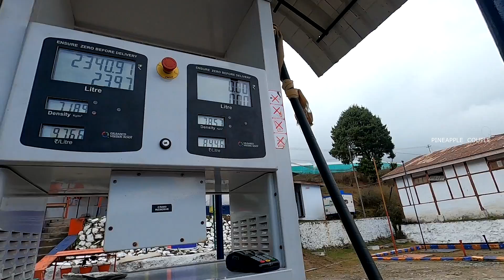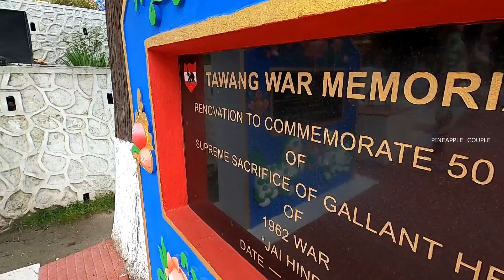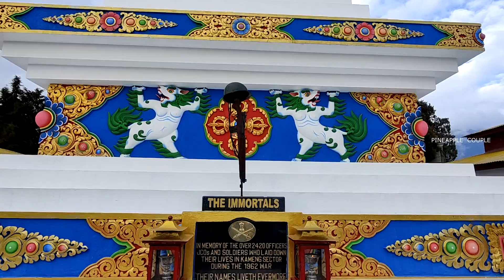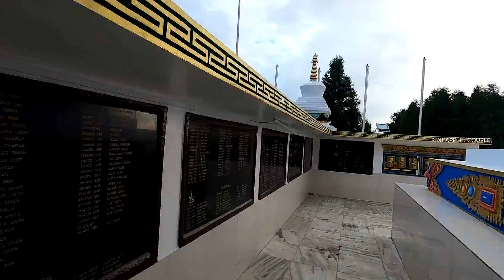HRT#15 600 വർഷം പഴക്കം ഉള്ള ഇരുമ്പ് പാലം കാണാൻ ഉൾഗ്രാമത്തിലേക്ക് Himalayan Road Trip Chagzam Bridge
Pineapple Couple By Jerin & Ritta👫